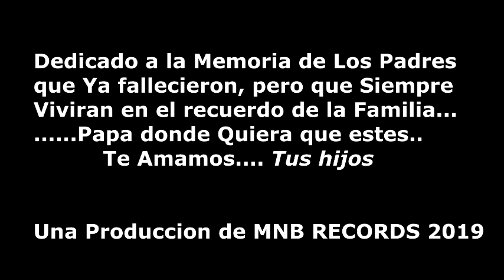"7siete Añoss.... TRÍO EMPERADOR HIDALGUENSE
Como extraño a mi Padre. Aunque fuimos pobres Fuimos muy felices... "07 Años" ... un tema muy triste pero muy Real... es de lo más nuevo del  "TRÍO EMPERADOR HIDALGUENSE"